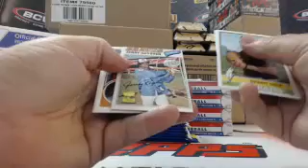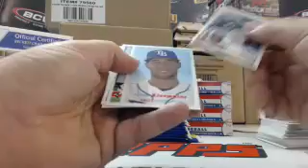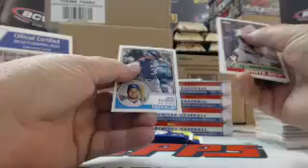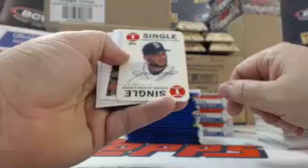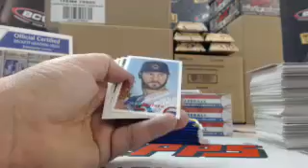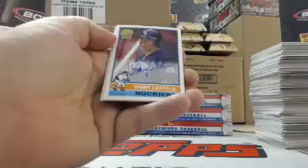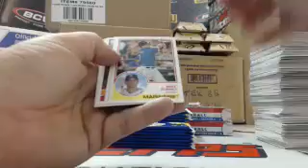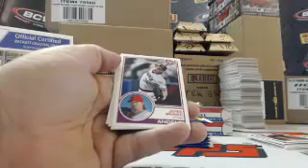2015 Topps Archives Baseball 5Box Half Case Team Break #4 PART 1 (6-16-15) President Cut Autograph 1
2015 Topps Archives Baseball 5Box Half Case Team Break #4 PART 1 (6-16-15) President Cut Autograph 1/1 - Captured Live on Ustream